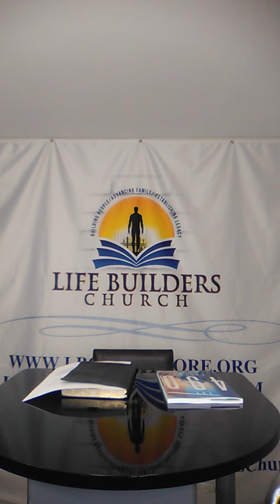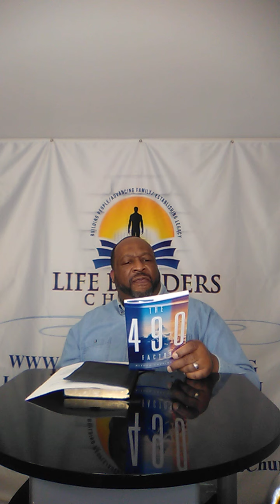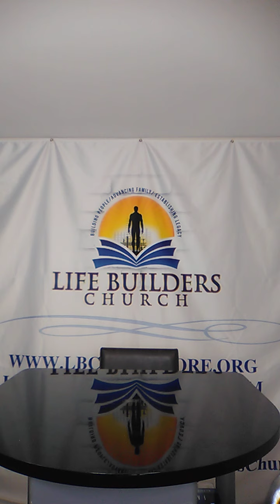WELCOME TO LIFE BUILDERS CHURCH-BALTIMORE MID-DAY-MANNA FOR 03/10/2021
IMPACT GROUP TEACHING
THE HOLY SPIRIT SERIES
LESSON #4
WHY LIVE ON THE FRINGES?